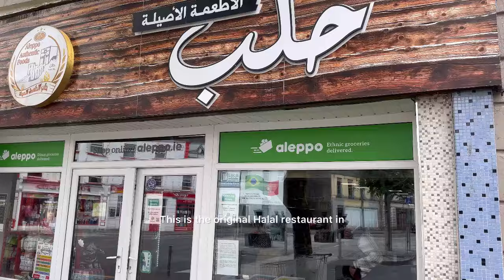The first mosque built in Ireland. أول مسجد بني في أيرلندا